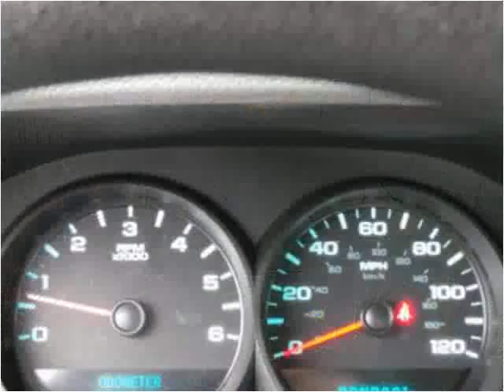2011 Chevrolet Silverado 1500 Used Cars Sand Springs OK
This 2011 Chevrolet Silverado 1500 is available from Keystone Chevrolet.